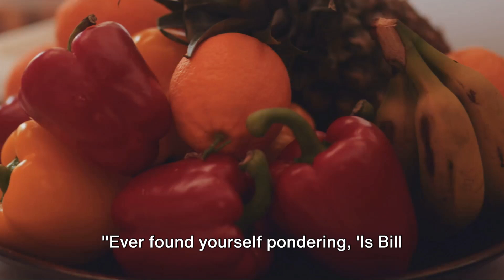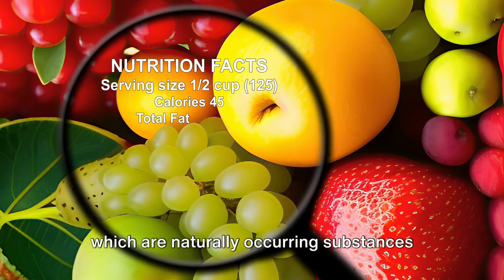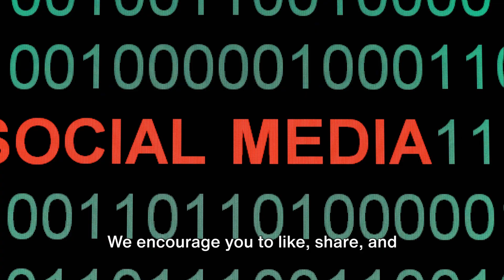Apeel Debunking Myths and Exploring Safety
Is Bill Gates' Apeel Really Safe? | The Truth Revealed
Are you curious about the safety of Bill Gates' Apeel? 🍎🔬 Wonder no more! In this eye-opening video, we delve deep into the truth behind the safety of Apeel, the revolutionary food preservation technology backed by Bill Gates.

Bill Gates' Apeel has been making waves in the food industry, promising longer shelf life for fruits and vegetables, reducing food waste, and potentially revolutionizing global food distribution. But amidst the hype, questions have arisen about its safety and long-term effects on human health.

In this comprehensive analysis, we'll explore the science behind Apeel and its impact on food safety. We'll discuss the key ingredients used in Apeel and examine scientific studies evaluating its safety for consumption. From its natural origins to its application in preserving produce, we'll leave no stone unturned in uncovering the truth about Apeel.

Furthermore, we'll address common misconceptions and controversies surrounding Apeel, providing evidence-based insights to help you make informed decisions about the foods you consume. Whether you're a consumer, a food industry professional, or simply curious about the latest advancements in food technology, this video is a must-watch.

Join us as we separate fact from fiction and provide clarity on the safety of Bill Gates' Apeel. Don't miss out on this enlightening discussion that could change the way you view food preservation and consumption forever. Watch now and empower yourself with knowledge!

Key Topics Covered:

Introduction to Bill Gates' Apeel technology
The science behind Apeel and its mode of action
Safety considerations and regulatory approvals
Potential benefits and drawbacks of Apeel
Expert opinions and research findings
Addressing common myths and misconceptions
Implications for consumers and the food industry
Stay informed, stay curious, and join the conversation about the future of food with us!

OUTLINE:
00:00:00 - Introduction
00:00:27 - Understanding Apeel
00:01:16 - Apeel Ingredients and Safety
00:02:39 - Problems with Apeel
00:03:36 - Conclusion
00:04:27 - Call to Action and Viewer Engagement
00:05:10 - Final Reminder and Teaser for Upcoming Content
1- The content provided in this video is intended solely for educational and entertainment purposes. It is imperative to consult with a healthcare professional regarding your individual health requirements.
2- Approach this video, as with all my review videos, as an educational resource rather than personalized recommendations.
3- Foster a positive environment in the comments section and promote kindness.
4- A trigger warning is extended to those with disordered eating tendencies.